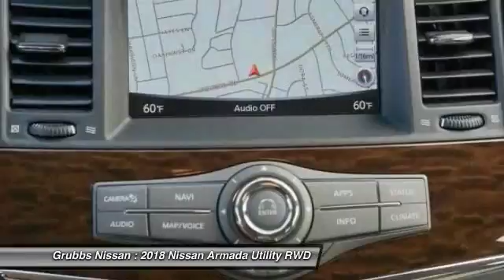2018 Nissan Armada Bedford, Fort Worth, Dallas, Arlington, Hurst TX N20766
Grubbs Nissan
310 Airport Fwy

What a price for an 18! Here it is! There is no better time than now to buy this beautiful 2018 Nissan Armada, perfect for you and your kids. What a perfect match! This wonderful Nissan Armada is available at the just right price for the just right person - You! brbr Price includes: $2,000 - Nissan Customer Cash  - 2018 Armada. Exp. 12/04/2017, $1,500 - NMAC Captive Cash - National. Exp. 12/04/2017